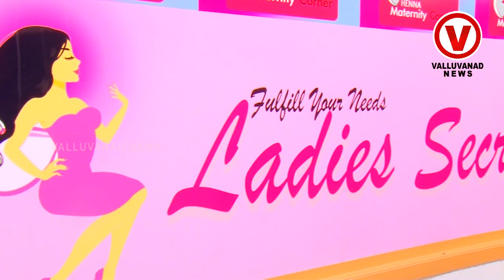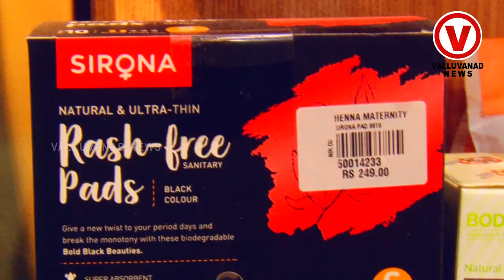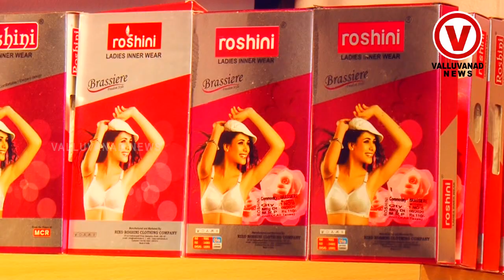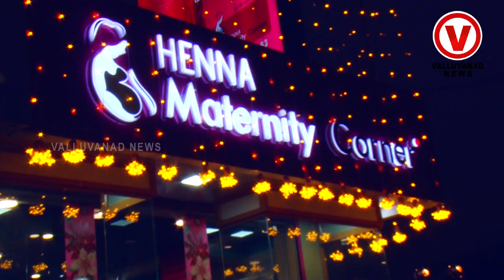ഗർഭിണികൾക്കും നവജാത ശിശുക്കൾക്കും അനുയോജ്യമായ വസ്ത്രങ്ങളുമായി "ഹെന്ന മെറ്റേർണിറ്റി"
ഗർഭിണികൾക്കും മുലയൂട്ടുന്ന അമ്മമാർക്കുംനവജാത ശിശുക്കൾക്കും അനുയോജ്യമായ വസ്ത്രങ്ങളുമായി "ഹെന്ന മെറ്റേർണിറ്റി" കോർണറിന്റെ 9 മത് ഷോറും മഞ്ചേരി തുറക്കൽ ബൈപാസ് റോഡിന് ്് സമിപം പ്രവർത്തനം ആരംഭിച്ചു.